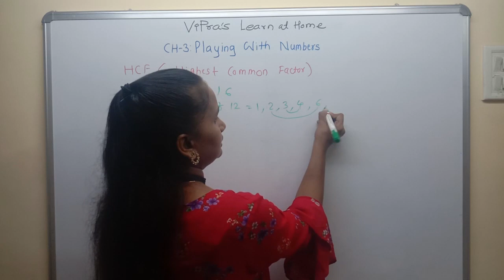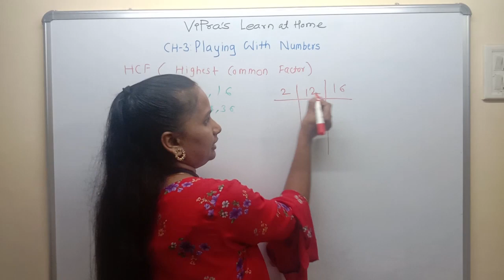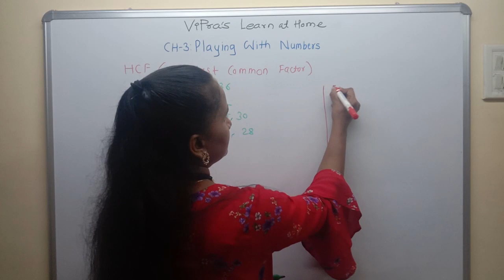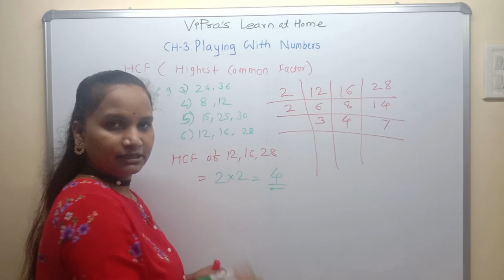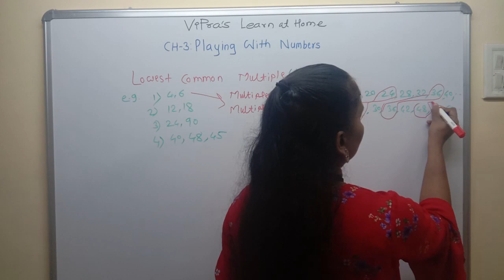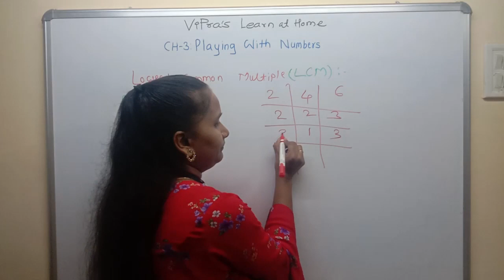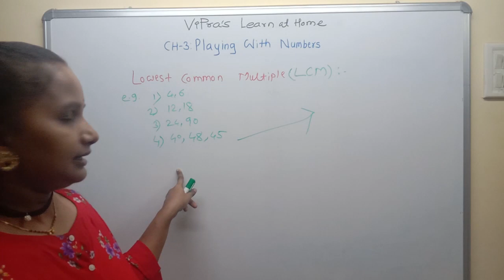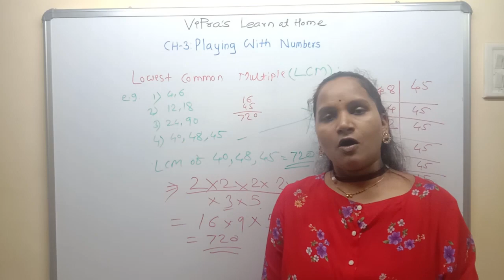HCF and LCM | Playing with Numbers -Chapter 3 |Class 6 Maths |CBSE [2020]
HCF and LCM - Playing with Numbers - Chapter 3 Class 6th mathematics, NCERT solutions for Class 6th Maths.